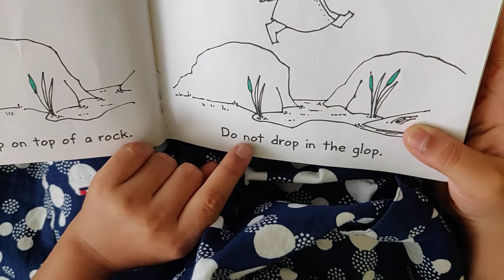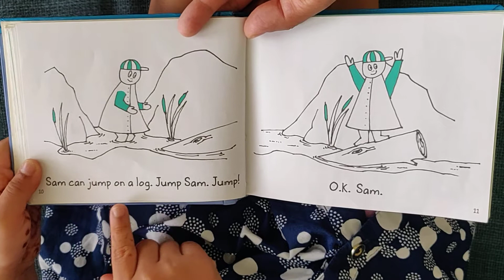Bob books - Kindergarten Sight words - HOP